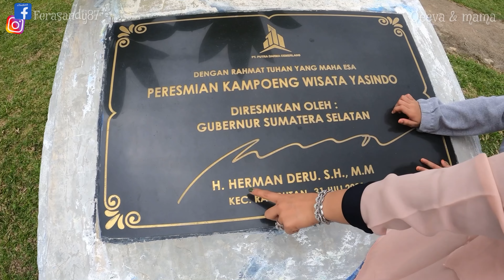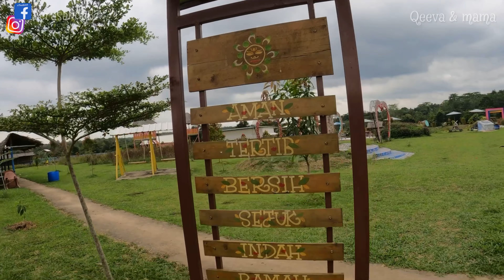Taman wisata yasindo !! Banyak kelinci di istana kelinci || qeenan adeeva mau beli tapi ngak dijual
Taman wisata yasindo dan istana kelinci ini adalah salah satu wisata yang ada di sumsel tepatnya di kota palembang kecamatan rambutan jadi ini wisata kita rekomen banget bagi kalian yangbingin bersantai bersama keluarga dan banyak spot foto-foto .